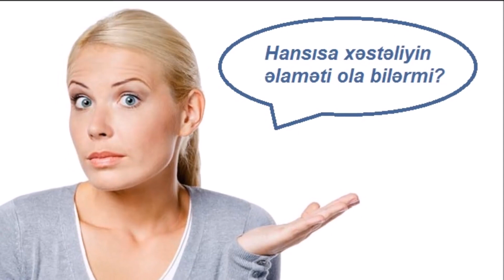Uşaqların çox su içməsinin səbəbi|Uşaqlarda Polidipsiya(çox su içmə)|Uzman Dr.Azad Ekberzade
Uşaqların çox su içməsinin səbəbi nədir?Uşaqlarda polidipsiya.
Çox su içmək hansı xəstəliklərin  əlamətidir? Bu kimi sualların cavabları videoda. Videonu izlədikdən sonra bəyənməyi və kanalımıza ABUNƏ OLmağı unutmayın.Ətraflı məlumat və onlayn konsultasiya üçün aşağıdakı nömrələrlə əlaqə saxlaya bilərsiniz;
Bizimlə əlaqə: